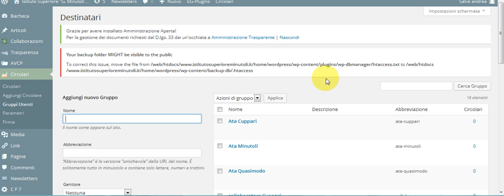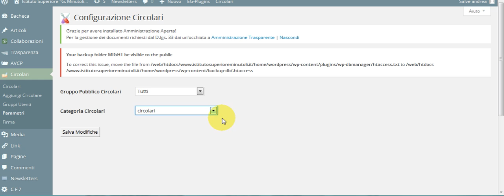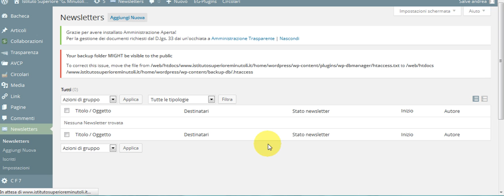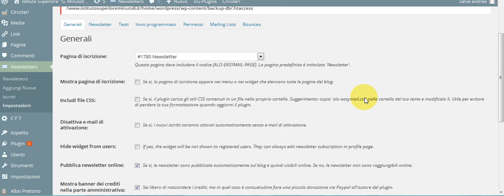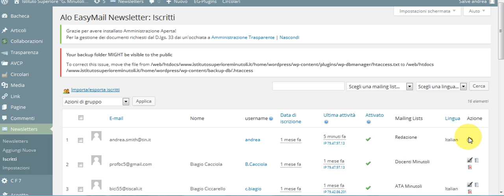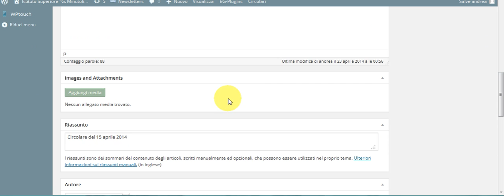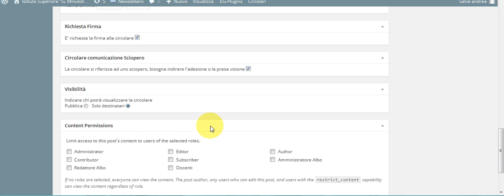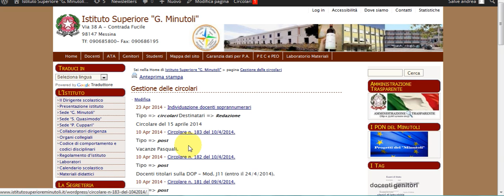Pubblicazione circolare per presa visione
Impostazione del plugin di Ignazio Scimone per la pubblicazione sul sito delle circolare e rilascio online della presa visione